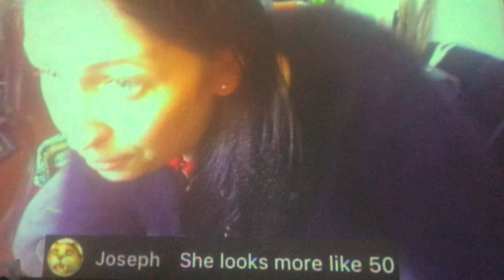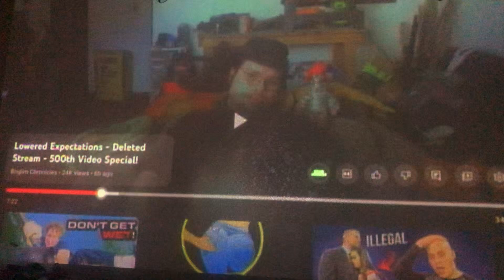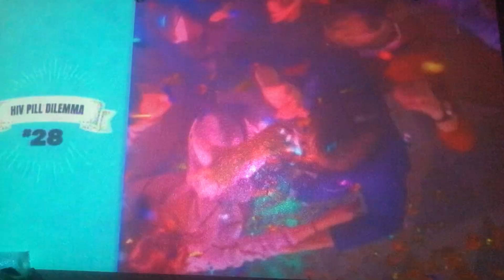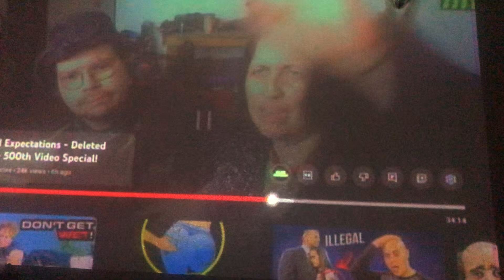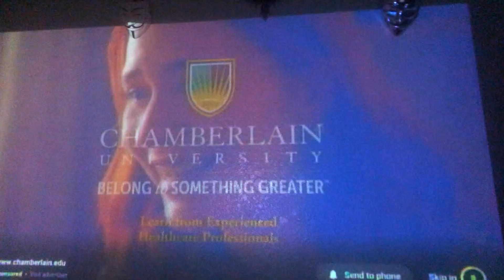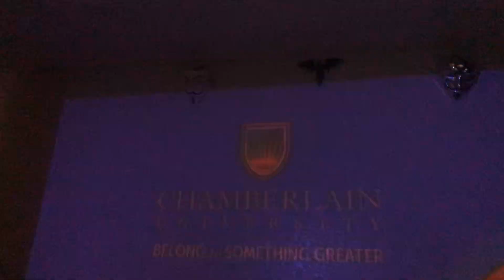“Chris Chan” & King Cobra JFS are now officially together